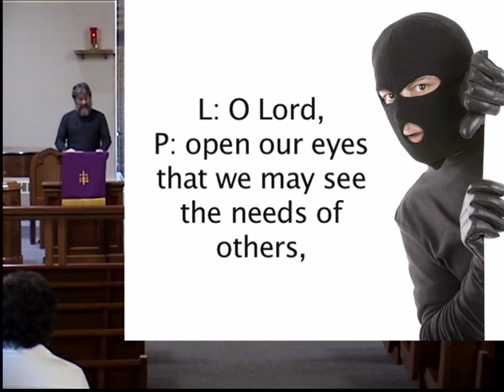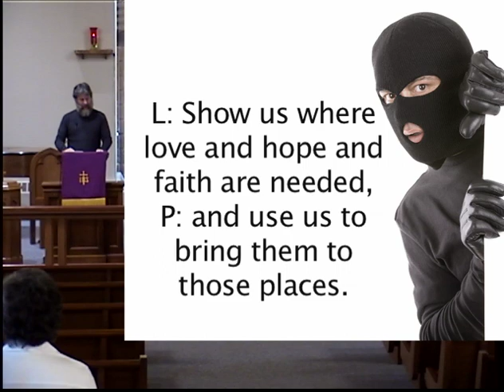27 March 2022 Sunday Message: "Sinning Like a Christian: Anger"